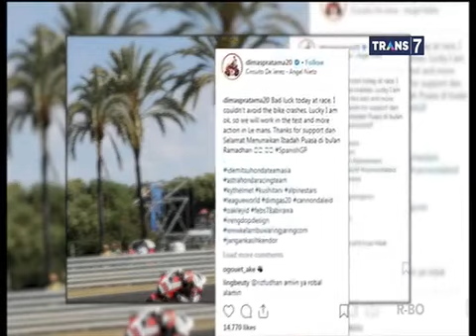HIGHLIGHT MOTOGP 12 MEI 2019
ON SUNDAY HAVE NEW HIGHLIGHT MOTOGP